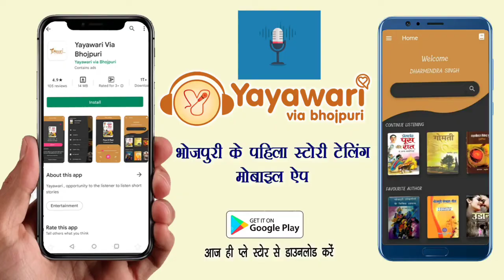दरोगा प्रसाद राय डिग्री महाविद्यालय सिवान के सभागार में मनाई गई मुंशी प्रेमचंद की जयंती। Matchbox।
दरोगा प्रसाद राय डिग्री महाविद्यालय सिवान के सभागार में मनाई गई मुंशी प्रेमचंद की जयंती। Matchboxbihar।